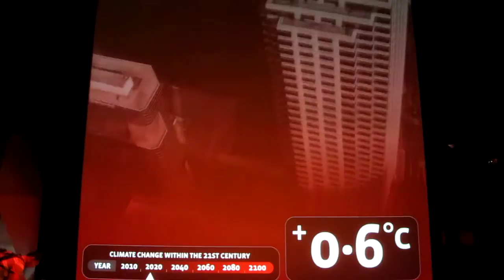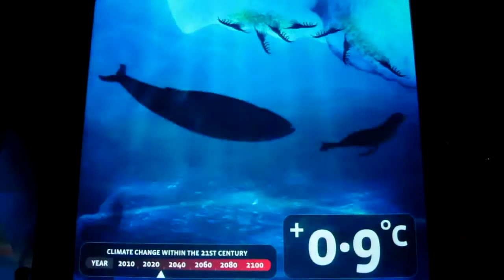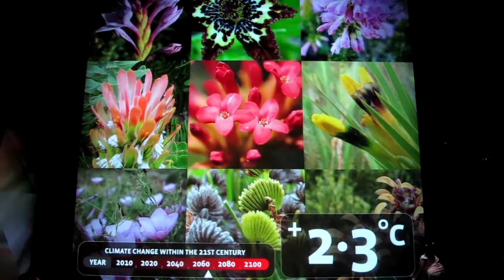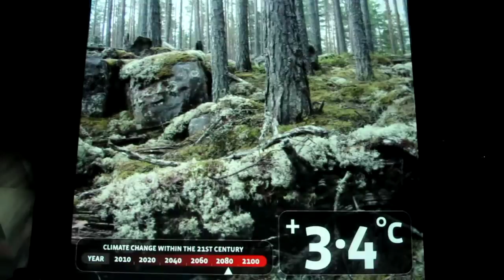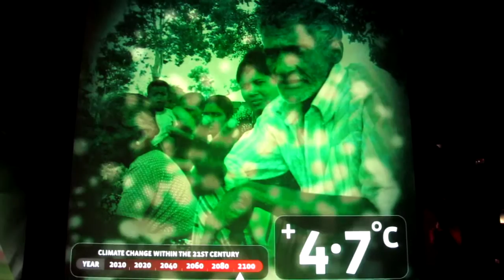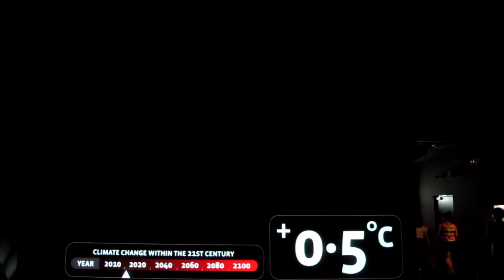5 Degree Celsius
A video about global warming at Cloud Forest located inside one of the conservatories in Garden by the Bay.